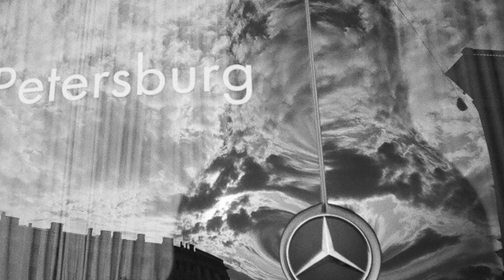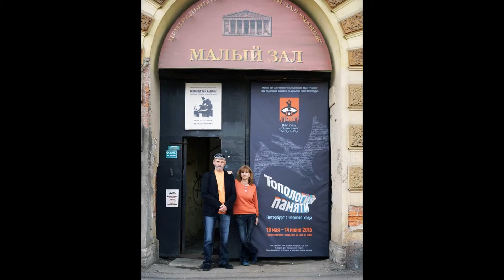"ОПТИЧЕСКОЕ БЕССОЗНАТЕЛЬНОЕ"... (Фото Виктора Море (СПб))